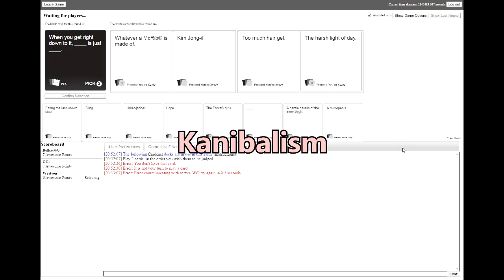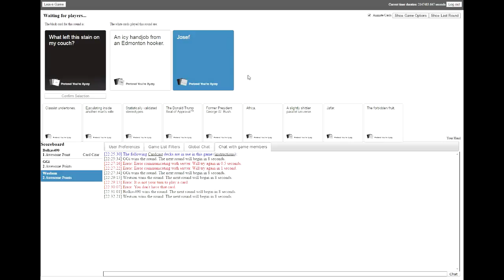Gameguyi Montage #2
Det är daks igen med ett montage och jag prövar på nya rendrerings grejer, men hoppas att ni tycker om det och prenumrera på min kanal.

Hey you! Yes you, if you are reading this you are obviously interested in more.